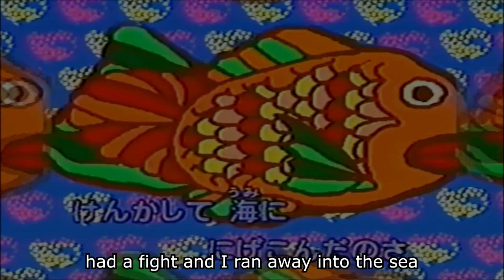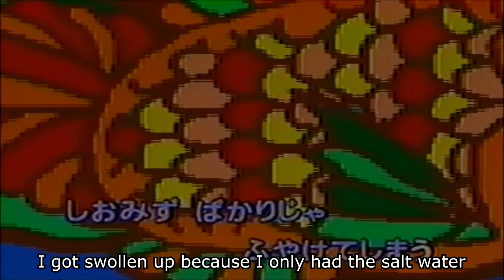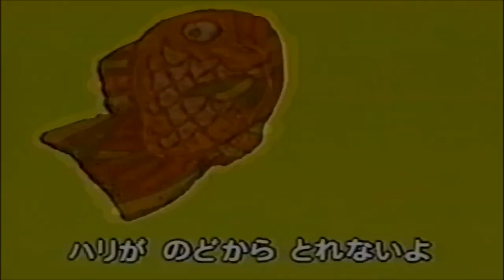【Masato Shimon / Hiroo Takada】Swim On! Taiyaki-Kun【English Sub】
English Lyrics:
Every day, Every day, We're on the hot plate
Getting fried up, I've had enough
In the morning, Me and the old man storekeeper
had a fight and I ran away into the sea

And for the first time, I swam out there, into the sea
It felt so good
The anko in my belly is so heavy
The ocean is so big, my spirit springs out
The pink corals were waving their hands
As they watched me swim on

Every day, Every day, It's just fun things
A shipwreck is my house
Sometimes, I get bullied by the sharks
When something like that happens, I escape

One day, I swam all day. I was starving
So much so, That I was spinning with dizziness
Without even having a shrimp once in a while
I got swollen up because I only had the salt water
I bit into the shadow on the other side of the rock wall
But it was a small little fish hook

No matter how much, How much, I struggled...
The hook would not come out of my throat
At the shoreside, there was an unknown old man
Who was surprised when he reeled me in

All in all, I am a taiyaki
A taiyaki that's a little bit burnt
The old man gulped down his saliva and
I was eaten with a great appetite